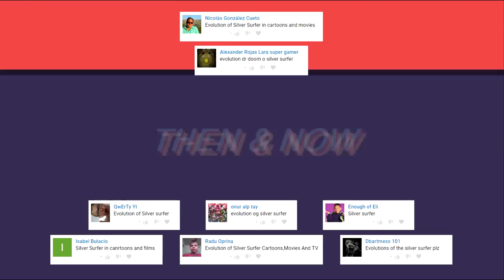Evolution of Silver Surfer in Cartoons, Movies & TV in 6 Minutes (2018)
A look at how much Marvel's animated and live-action Silver Surfer has changed since 1967.

List of media and actors:

1. Fantastic Four (1967) - Vic Perrin
2. A Student 5 Minute Short Film (1993) - Non-Speaking Part *Licensed by Marvel*
3. Fantastic Four (1994) - Robin Sachs
4. Fantastic Four (1996) - Edward Albert
5. Silver Surfer (1998) - Paul Essiembre
6. Fantastic Four: Rise of the Silver Surfer (2005) - Doug Jones, Laurence Fishburne (voice)
7. The Super Hero Squad Show (2009) - Mikey Kelley
8. The Super Hero Squad Show (2011) - Mikey Kelley *Dark Surfer*
9. Hulk and the Agents of S.M.A.S.H. (2014) - Brent Spiner